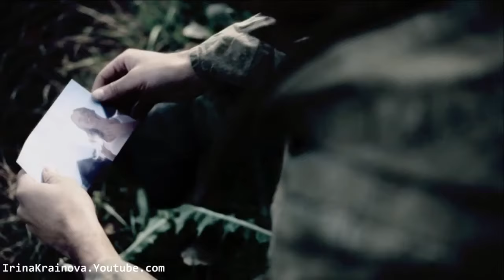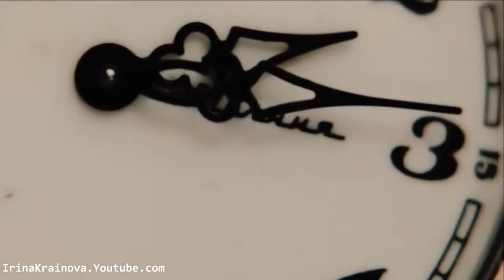Игорь Корнилов "Кто-то Рисует..." (Где живёт Любовь...)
Музыка Игорь Корнилов,слова Инесса Каминская
Игорь Корнилов «Кто то рисует»
В клипе использованы кадры фильма "Небо видело все" (реж. К. Шелепов, 2011 год).
Автор ролика Ирина Крайнова.